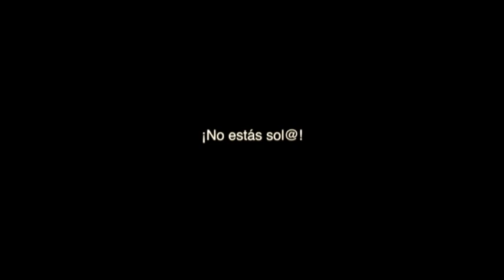BULLYING CEIP Andrés Manjón Ceuta.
CEIP Andrés Manjón Ceuta. Alumnos de Primaria.